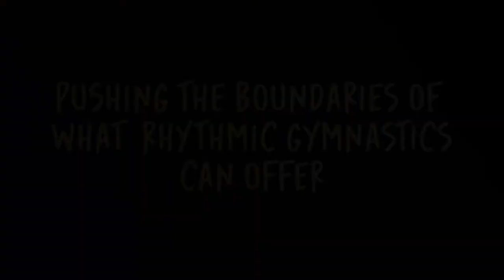Hey, Step Into The Light Please? [Behind-The-Scenes]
18 days left till HSITLP and we are at the last leg of the preparations. Are you ready to accept your gifting? Then get your tickets now!